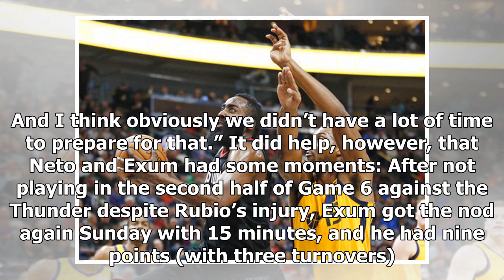Breaking News | Without Ricky Rubio, the Jazz offense struggles to adapt against Rockets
Houston • Utah Jazz coach Quin Snyder calls it “the blender.” When his offense is at its best, it whirls the defense into confusion, creating panicking double-teams and miscommunications that lead to open shots. Without Ricky Rubio, the Utah Jazz had a hard time turning the blender on. The Jazz were able to make a 110-96 Game 1 loss to the Rockets seem a little closer than it was for much of the game. But replacing Rubio, who is expected to miss several games of the series with a hamstring injur...